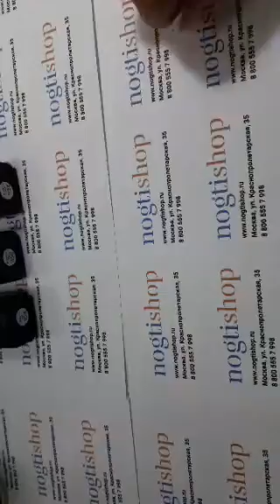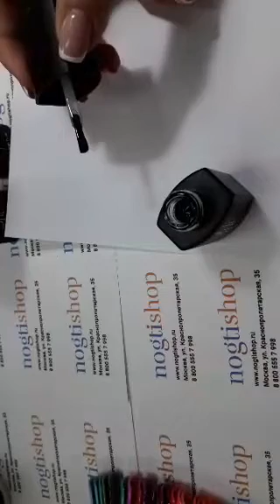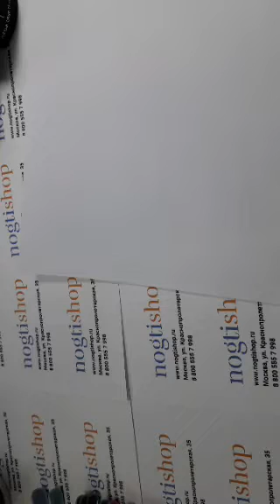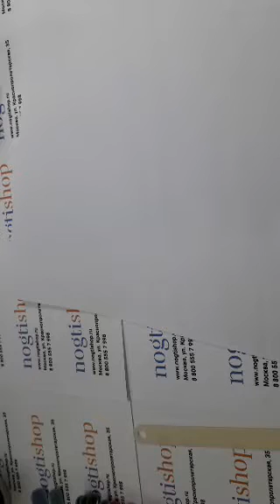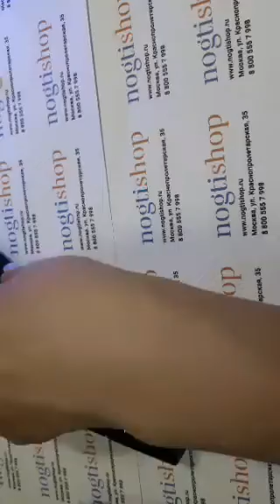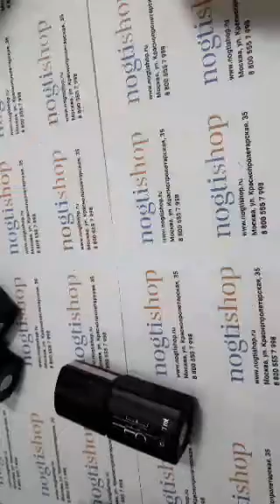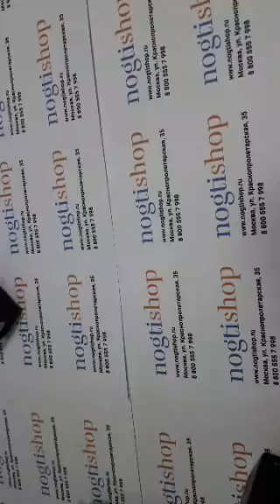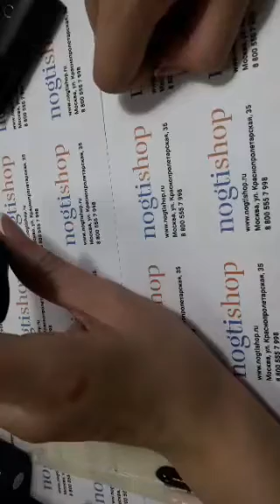NOGTISHOP: "Новый бренд the ONE 😍"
МК/Periscope/NOGTISHOP: "Новый бренд  the ONE 😍"